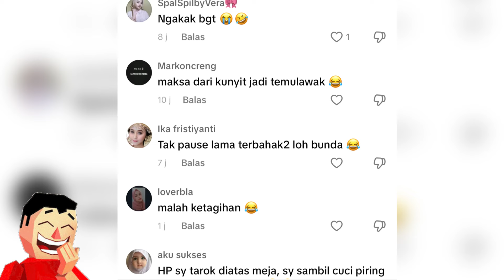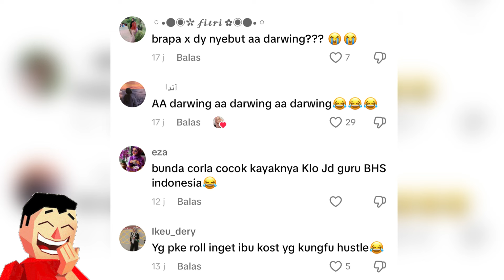Viral Reaksi Bunda Corla Di Gambar AA Drawing😭 | Kocak Bener Buncor Jadi Kunyit!